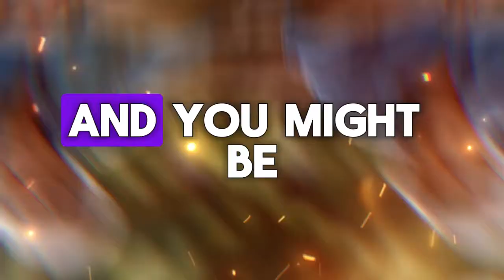Whoa! FINALLY Verified: Stimulus Checks 2024 (This Modifies Everything).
Tags.